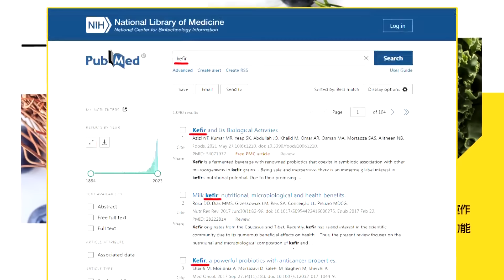拜登不去烏和平峰會 澤倫斯基不敢怒? 美航母急北上 逃離胡塞導彈威脅|【全球大視野】精華版